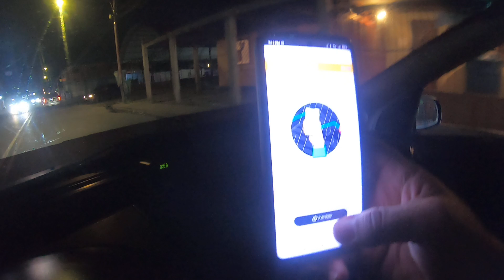Recorriendo la Carucieña de Noche sábado 30/12/2023 | Barquisimeto | Estado Lara | Venezuela 🇻🇪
Saludos mi gente espero les guste el video recuerden suscríbirse ya que sería una gran ayuda para el canal se te gustó el vídeo recuerda dejarme un like 👍🏼 por aquí les dejare mis enlaces a Instagram Patreon y PayPal un abrazo para todos